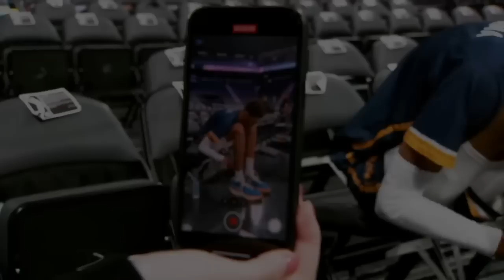Victor Wembanyama: The Most HYPED Player Since LeBron James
My thoughts on the game's biggest prospect in MANY years...